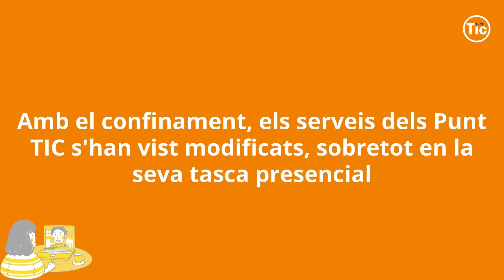Quin ha estat l'impacte de la Xarxa Punt TIC el 2020?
El 2020 ha estat un any marcat per la pandèmia de la COVID-19. Malgrat això, els 541 punts que formen part de la xarxa han continuat amb força adaptat les seves activitats. Et mostrem un petit resum.